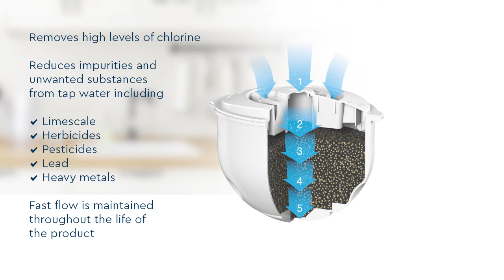Aqua Optima / Original Filter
Introducing the Original filter from Aqua Optima. It's unique 5 step filtration system provides purer, great tasting filtered water.

Part of the range of water filter jugs, filter kettles and replacement filters from Aqua Optima.

Aqua Optima. Purer water, fast.